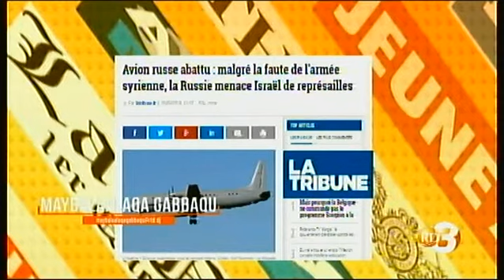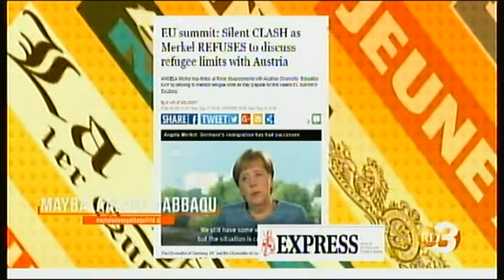RTD : Maybalaalaqa Gabbaqu 18/09/2018